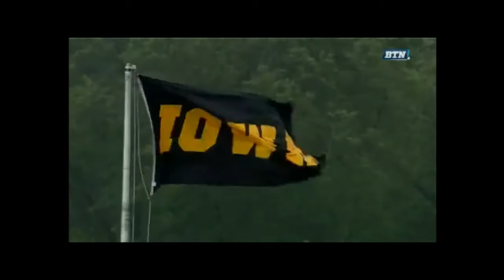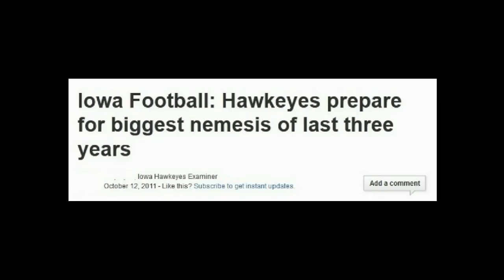Iowa Hawkeye Football Season Highlights (2011)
It wasn't the best season, but we did play some hard teams.

The Iowa Hawkeyes are still my team and I hope your's too.  The hawks finished the season with a 7-5 record.